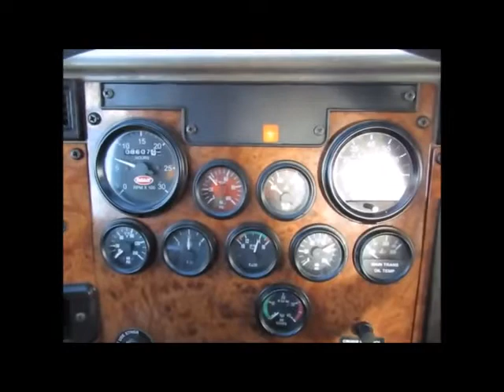Sold! 2002 Peterbilt 330 S/A Dump Truck 10' Snow Plow Sander Cat bidadoo.com